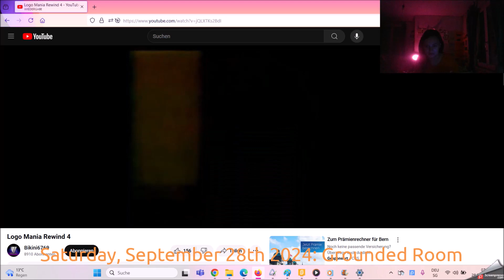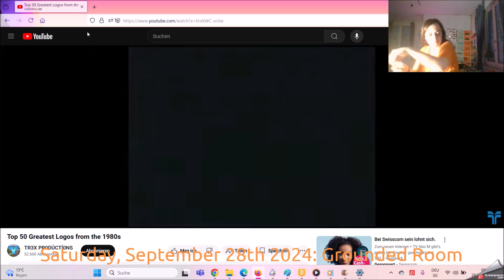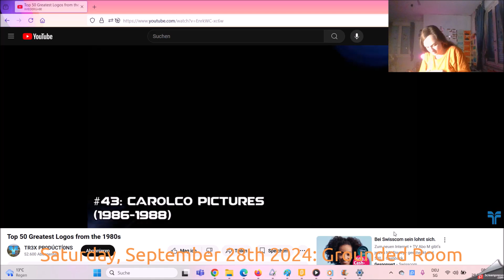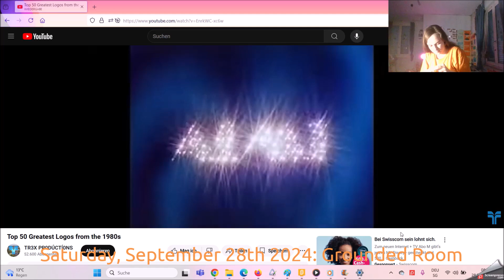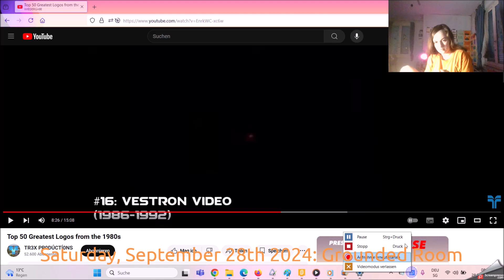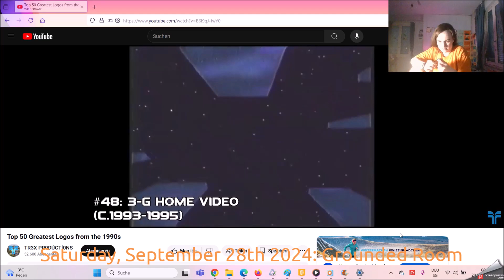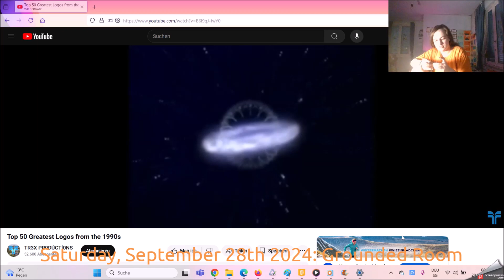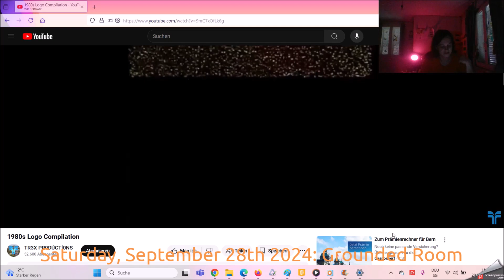Logo Portal Saturday, September 28th 2024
The History of the World of the Children Night 2025 in the World of the Streaks of Death in year 1990 of the Trilogy to Death in year 1994 of the Egyptian Arabic.